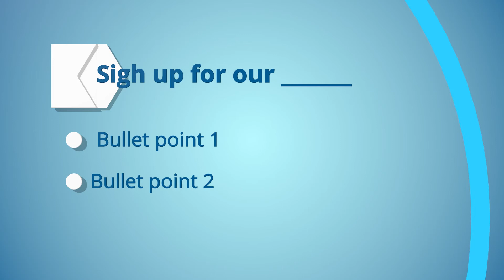Snippet Outro Newsletter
Use our outros at the end of your videos or as a stand alone in social media marketing. The wording, colors, and pictures can be interchanged in most snippets and of course, the music can be eliminated